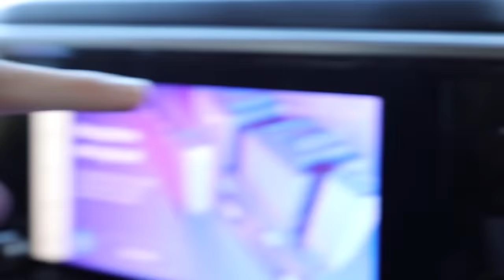Exploring HIDDEN TUNNEL with Fish TRAPS!!! (1v1 Challenge)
Get boxes from HandHeldStocks HERE!